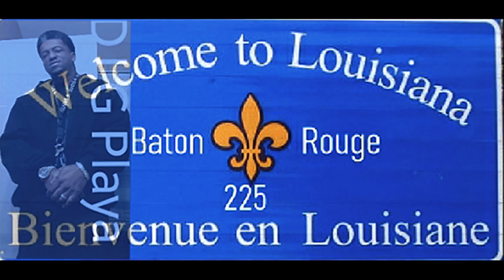DJ G PLAYA JIGGA CITY 3 MIX